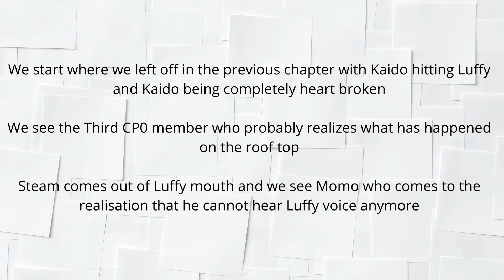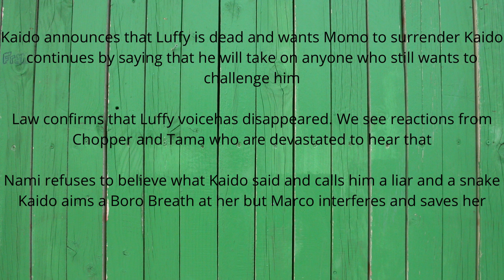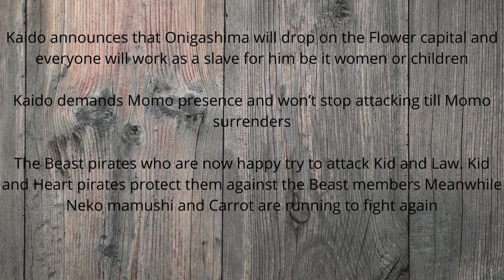One Piece Chapter 1043 Spoilers